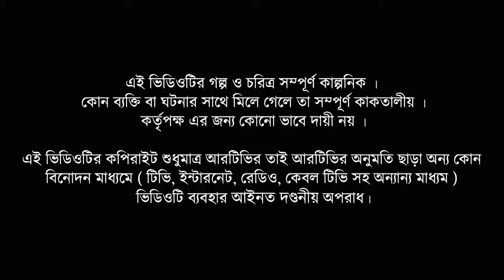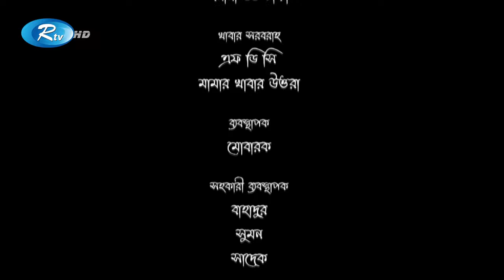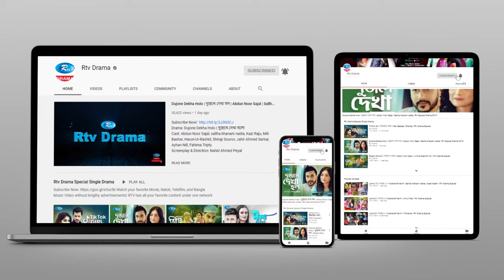5 Star মেস | Episode - 06 | Tawsif Mahbub, Milon, Fs Nayeem, Orsha, Oporna | Rtv Natok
Drama     : 5 Star মেস
Genre      : Drama Serial
Episode   : 06
Cast         : Tawsif Mahbub, Anisur Rahman Milon, Fs Nayeem, Nazia
                    Haque Orsha, Aparna Ghosh, Koel,  AKM Hasan,
                    Shabnam Parvin, Raisul Islam Asad, Monira Mithu, Arfan
                    Ahmed, Tarik Shopon, Shariful Islam
Script        :  Sagar Jahan
Direction  :  Ruman Runi

নাটক         : 5 Star মেস
ধরণ           : ধারাবাহিক নাটক
এপিসোড  : ০৬
অভিনয়ে   : তৌসিফ মাহবুব, আনিসুর রহমান মিলন, এফএস নাঈম,
                     আ খ ম  হাসান, নাজিয়া হক অর্ষা, অপর্ণা ঘোষ, আরফান আহমেদ,
                     মনিরা মিঠু, কোয়েল, শবনম পারভিন, রাইসুল ইসলাম আসাদ,
                     তারিক স্বপন, শরীফুল ইসলাম
চিত্রনাট্য    : সাগর জাহান
পরিচালনা  : রুমান রুনি